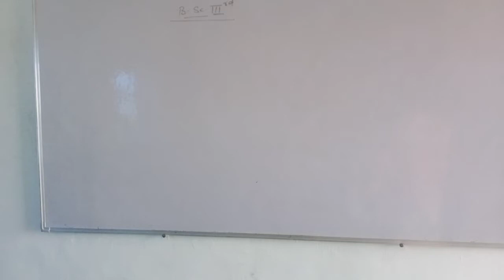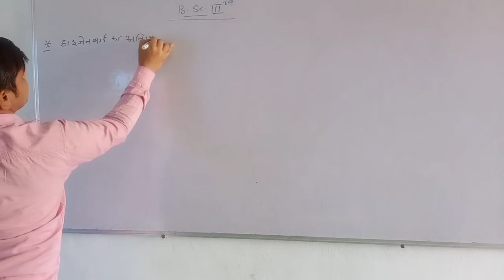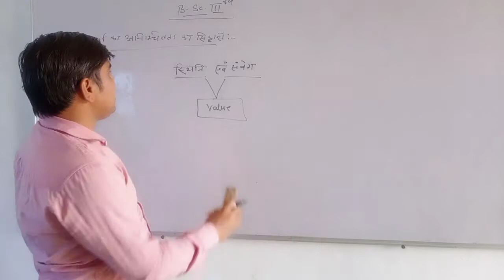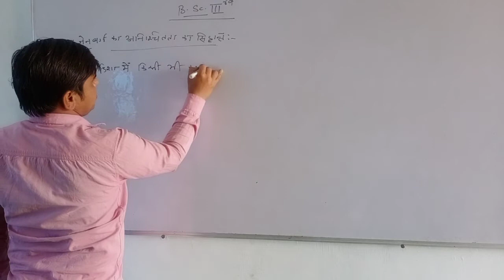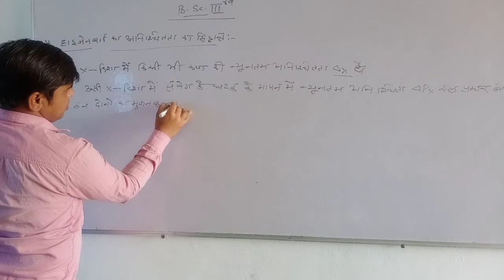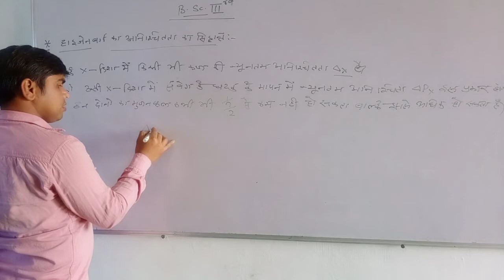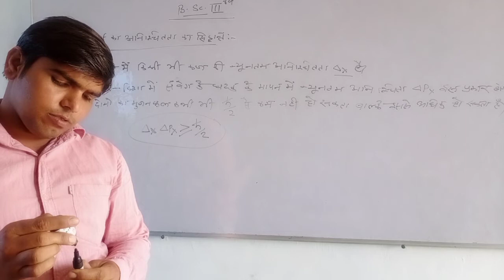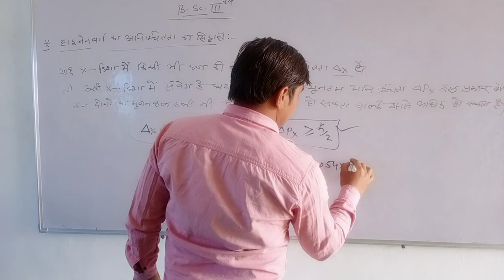quantum physics lect 35